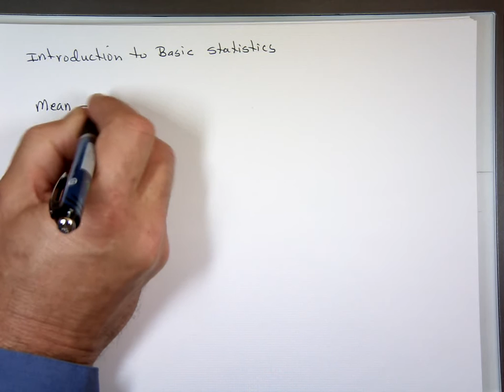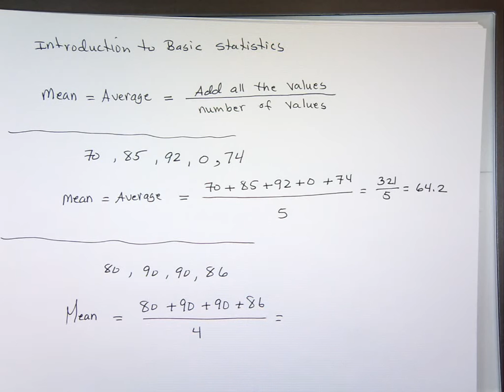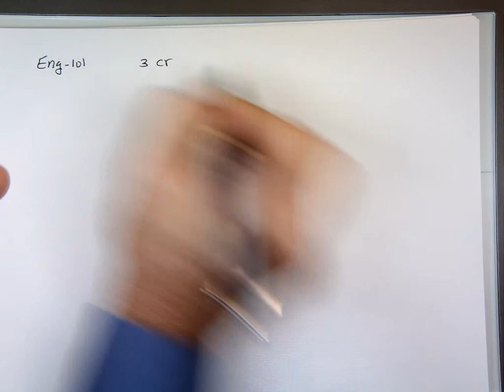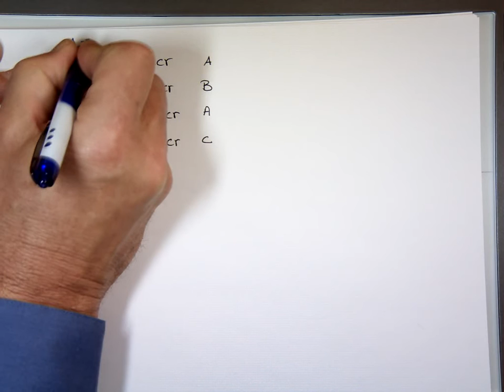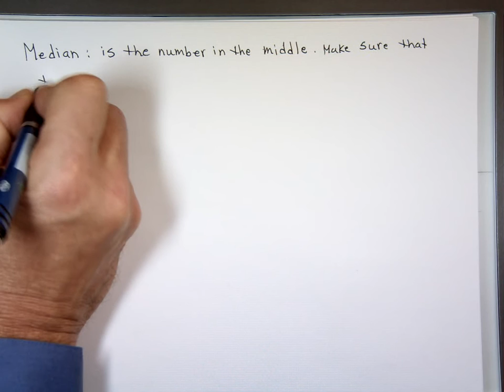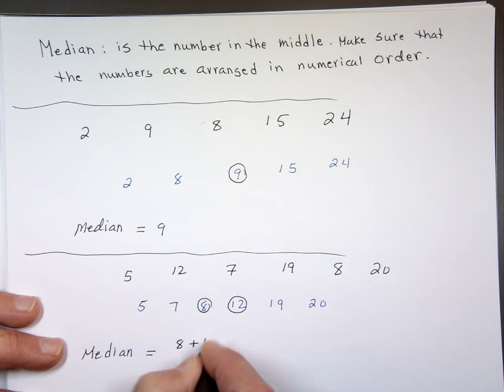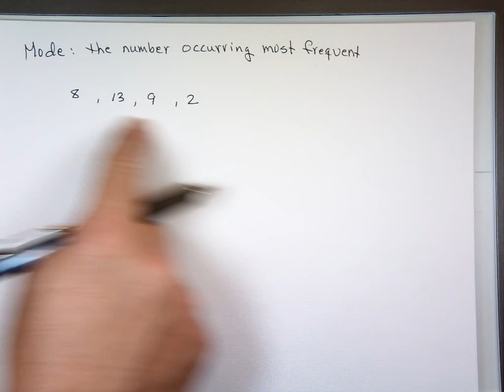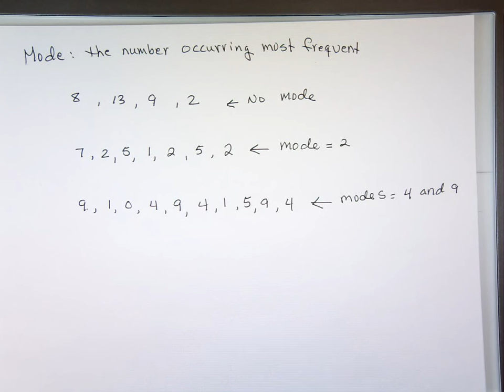Introduction to Basic Statistics